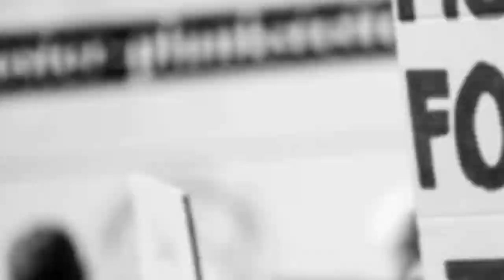हाल ही में प्रधानमंत्री नरेंद्र मोदी ने किस एक्सप्रेसवे का उद्धघाटन किया हैं? || Mahi Sir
पूर्वांचल एक्सप्रेसवे का उद्घाटन,पूर्वांचल एक्सप्रेसवे का उद्घाटन कब तक होगा-?,पूर्वांचल एक्सप्रेसवे,ईस्टर्न पेरिफेरल एक्सप्रेस वे के उद्घाटन,पूर्वांचल एक्सप्रेस वे,पूर्वांचल एक्सप्रेसवे के साथ हो सकता है आज़मगढ़ एयरपोर्ट का उद्घाटन,सीएम मनोहर लाल खट्टर ने किया csr समिट का उद्धघाटन,11000 करोड़ का ईस्टर्न पेरिफेरल एक्सप्रेस-वे,आज़मगढ़ एयरपोर्ट का उद्धाटन,आज़मगढ़ एयरपोर्ट का उद्घाटन कब होगा?,कुशीनगर अंतर्राष्ट्रीय एयरपोर्ट का उद्घाटन,पूर्वांचल एक्सप्रेसवे रूट